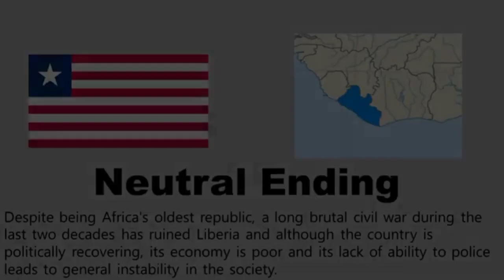Kuala Lumpur All Endings